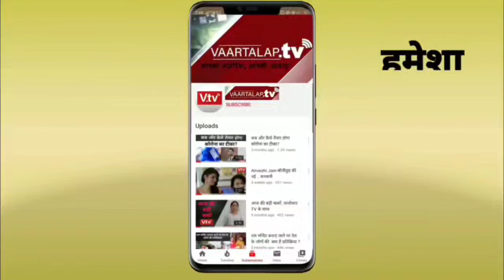काशी के महाश्मशान पर खेली गई चिता की भस्म से होली,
मसान की टोली और राख की होली,
कुछ जलती लड़ियां कुछ भींगी झोली,
ऐसी होती है,मसान की होली❤️